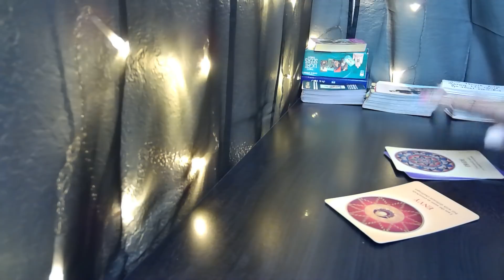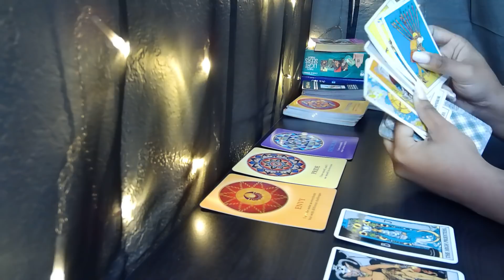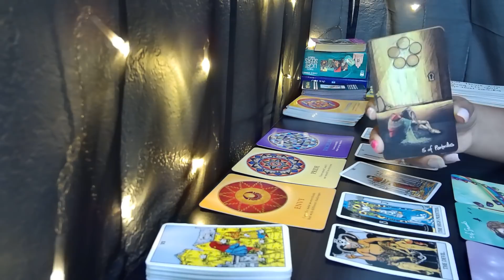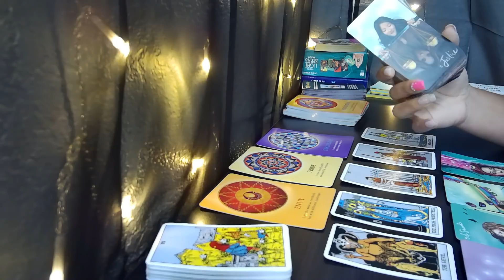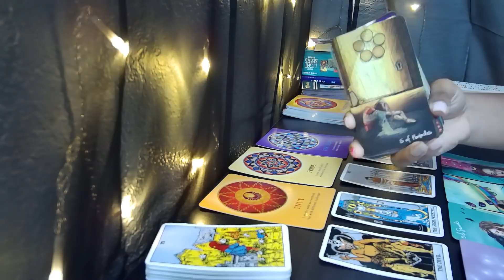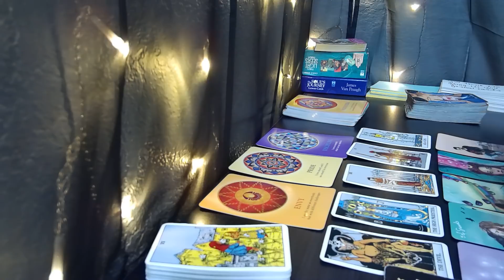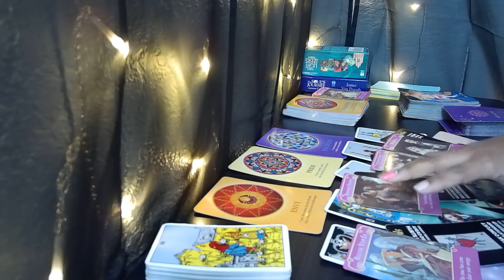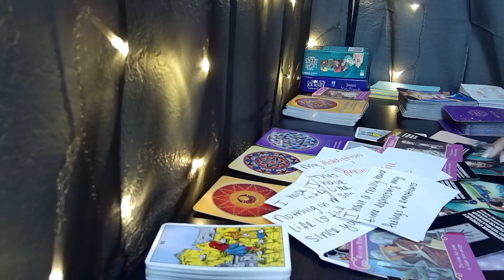GEMINI♊YIKES! THEYRE JEALOUS, STALKING AND DOING SPELLS😬Tarot Reading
Here is your tarot LOVE reading for Gemini!

Someone is obsessed, jealous, stalking and doing spell work!